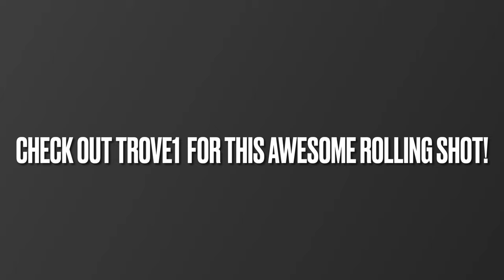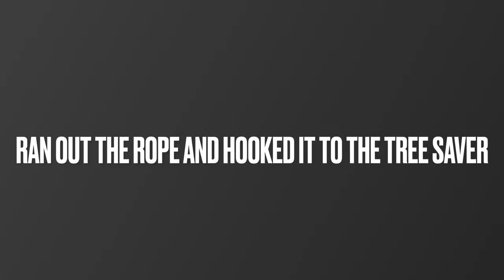Day 4, Calamity in the Ozarks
Today with Trove1 took an unexpected turn. What began as an exciting adventure, with the acquisition of new Ozarks pin-striping, quickly shifted when an unforeseen breakage threw a wrench in our plans. Faced with uncertainty about how the rest of the trip would unfold, or if I would even make it home, I found myself navigating a series of challenges.

Fortunately, the day was salvaged by the incredible support of both new and old friends. Their willingness to lend a hand, coupled with a few trips to the parts store, transformed the situation. What initially felt like a setback became an opportunity for camaraderie and resilience, reminding me that even the most unpredictable journeys can lead to memorable experiences